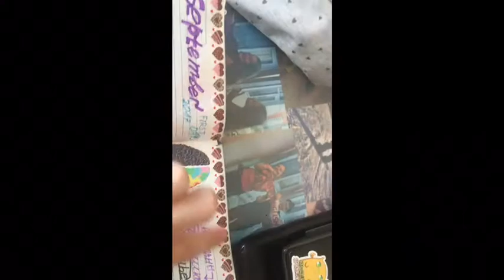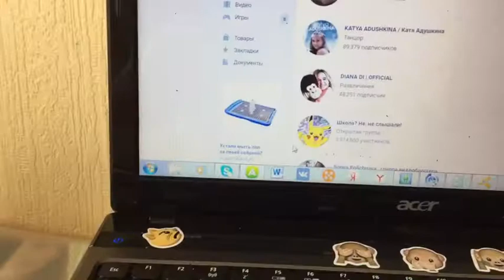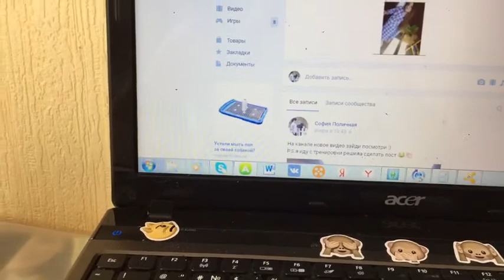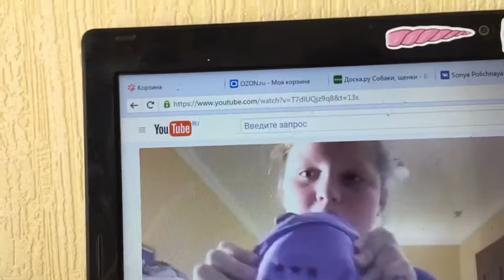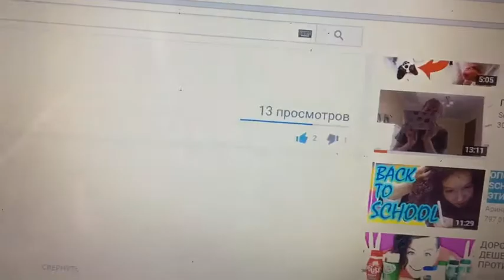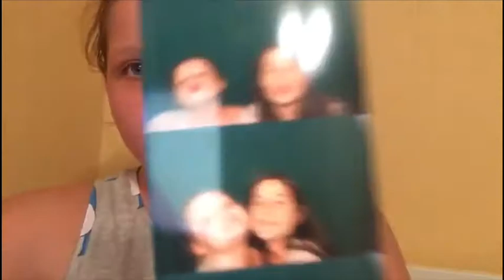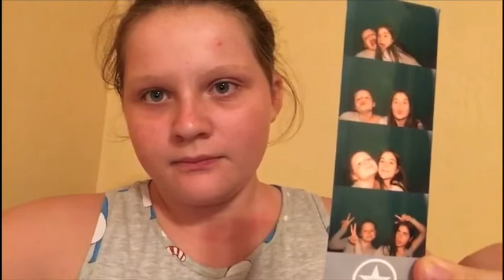Vlog : Quest Pistols Show👌🏼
Всем привет меня зовут Соня
Ютуб : Sonya Polichnaya
Люблю вас ❤💋